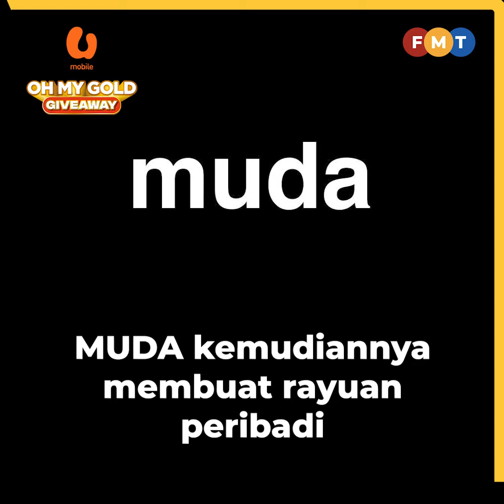Mahkamah arah KDN daftar MUDA dalam 14 hari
Mahkamah Tinggi Kuala Lumpur hari ini mengarahkan Kementerian Dalam Negeri (KDN) mendaftarkan MUDA, parti yang ditubuhkan Syed Saddiq Syed Abdul Rahman dalam tempoh dua minggu.